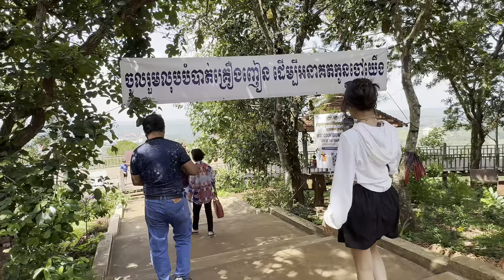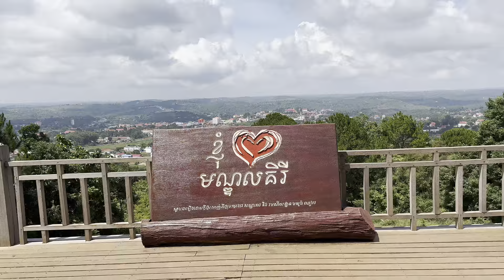Cambodia Trip 🇰🇭 2024 Ep # 26 Phnom Doh Kromom Mondulkiri | ទៅលេងភ្នំដោះក្រមុំនៅមណ្ឌលគិរី